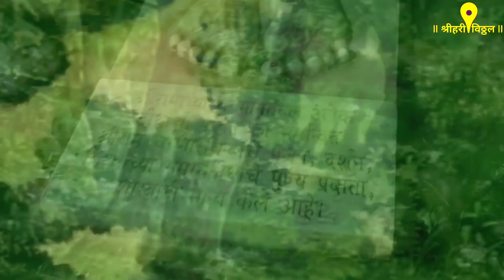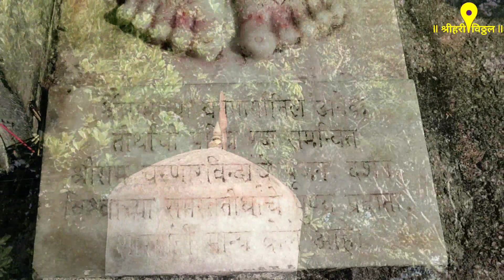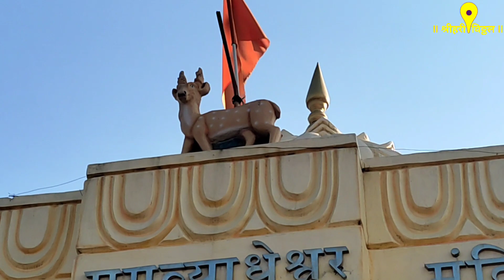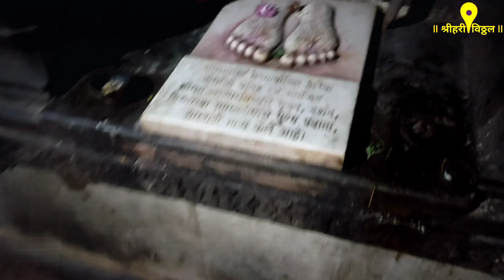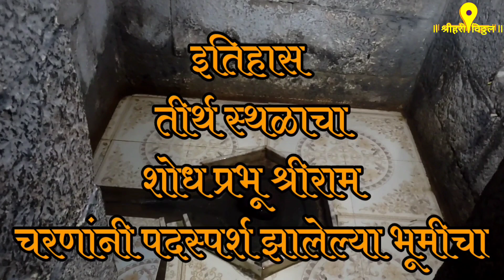मारीच राक्षसामागे श्रीराम इतक्या दूर आले? श्रीराम वणगमन मार्ग भाग - २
श्रीराम वण गमन मार्ग भाग १ अयोध्या ते पंचवटी प्रवास